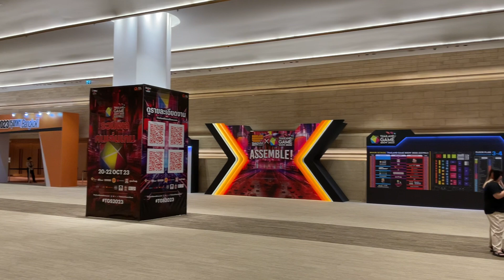October 28, 2023